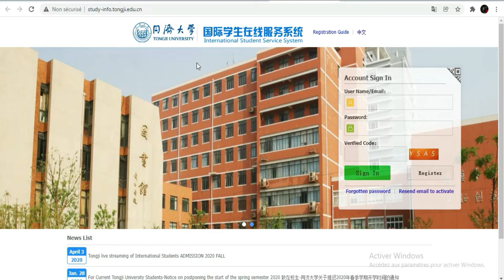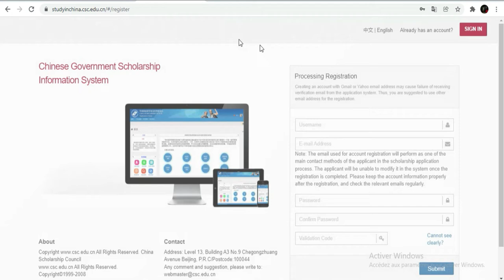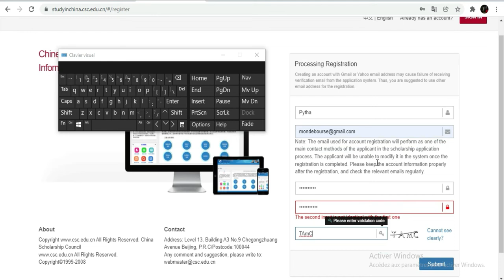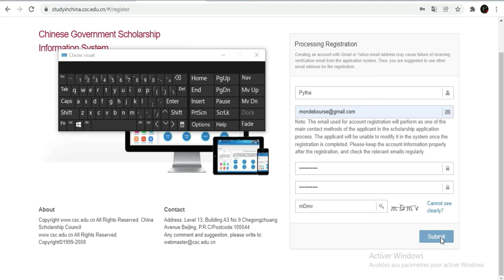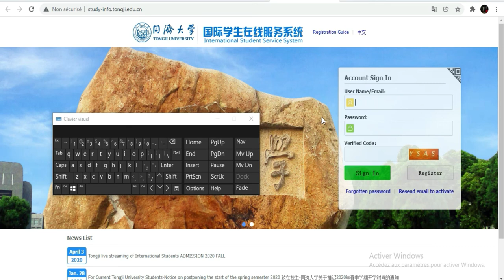Bourse du Gouvernement Chinois [Tongji University ] Entierement Financee